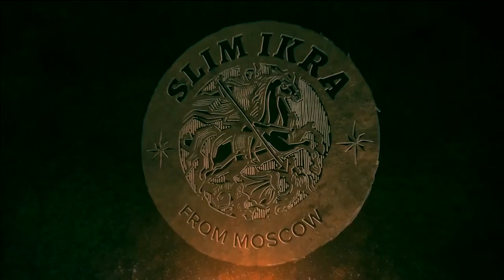Slim Panama PREMERA 2016 spaces ru